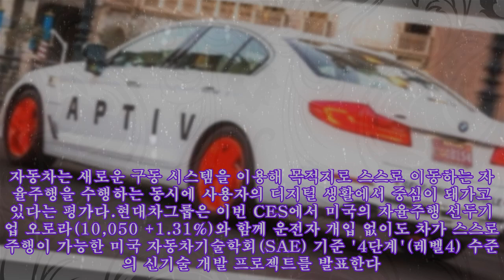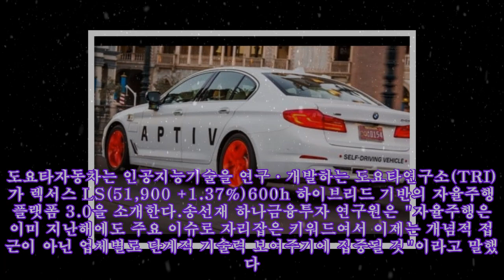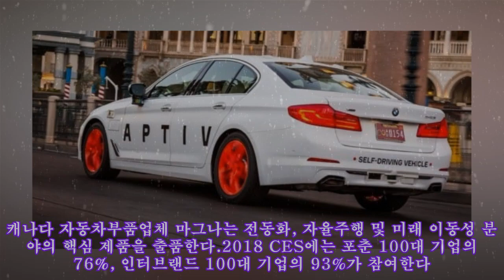완성차·부품 '2018 CES' 화두는?…자율주행기술 격전장 예고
완성차·부품 '2018 CES' 화두는?…자율주행기술 격전장 예고 독일 BMW그룹이 '2018 CES'에서 선보일 자율주행차량. (사진=CES 홈페이지) 오는 9일(현지시간) 미국 라스베이거스에서 개막하는 세계 최대 전자쇼 'CES 2018'에 자동차 관련